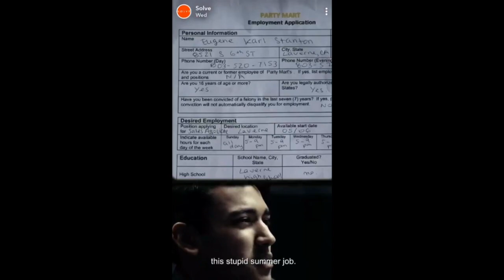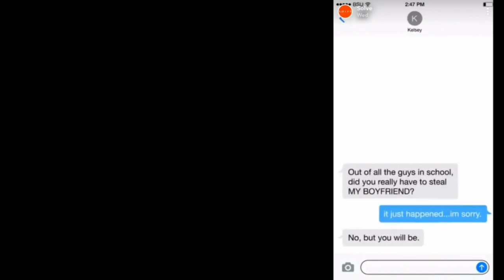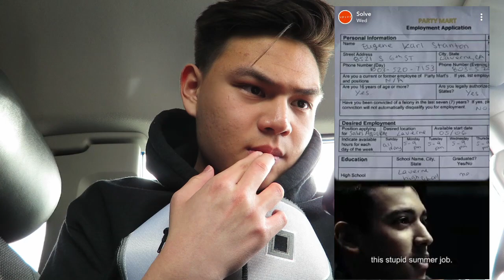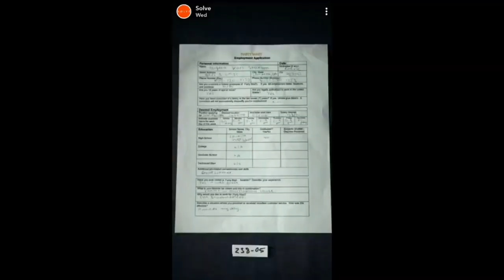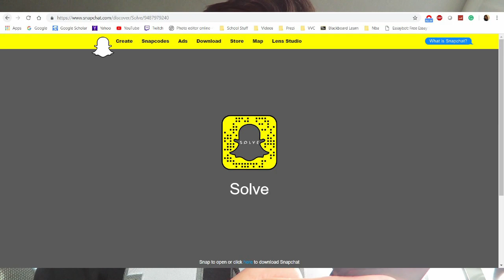Solving Snapchat's Solve Mysteries - Killer Clown Attacker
Hope you guys enjoyed and have a great rest of your day!!!

family friendly pg  kids teens adults elders